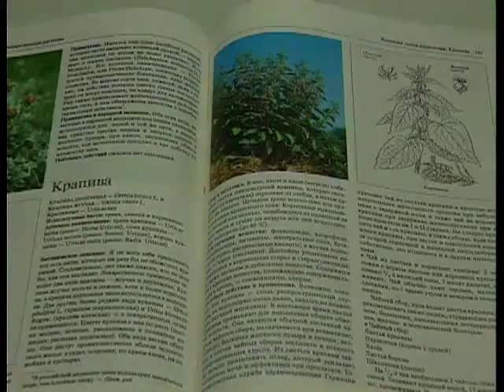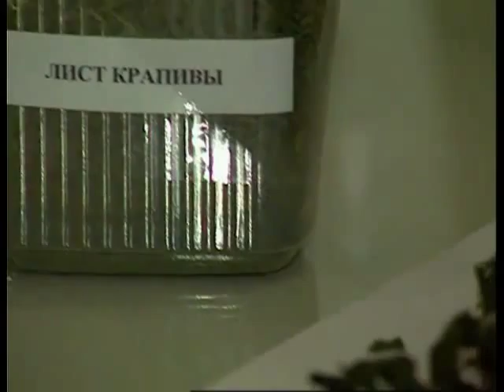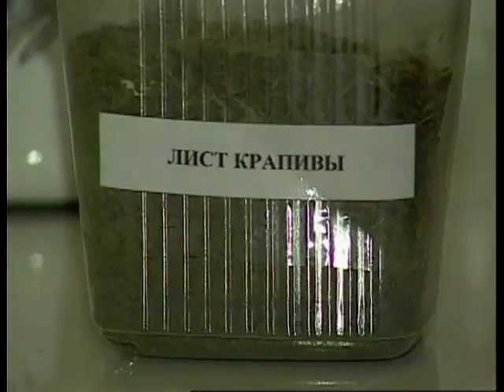Лекарственные травы.Крапива двудомная